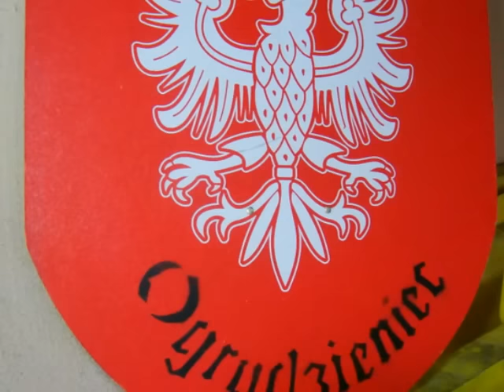Znalazlem st modele samolotow z PRL,auta zdal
Znalazlem st modele samolotow z PRL,auta zdal śmietnik śmieci hasiok rupiecie wystawki prl Dumpster Diving Poland 25 Lipca Krakow